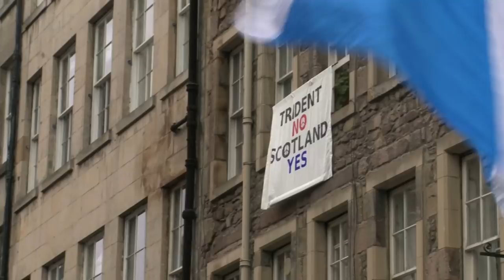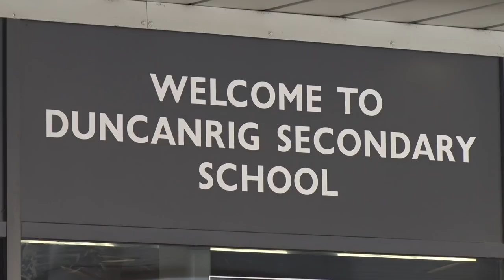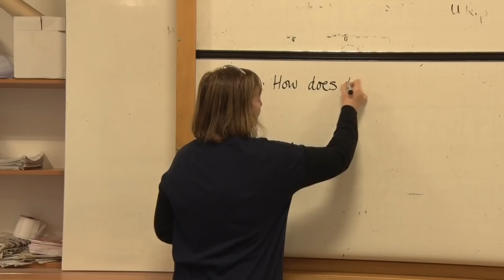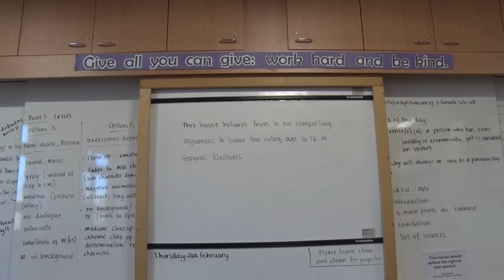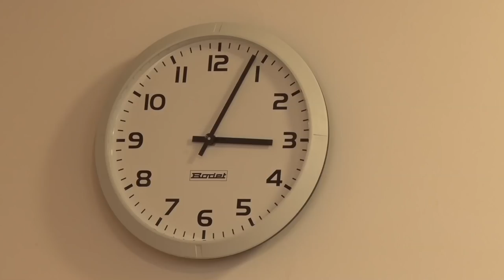Lowering The Voting Age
Karen Kelly, Our Managing Editor talks to students & teachers at Duncanrig Secondary regarding lowering the voting age